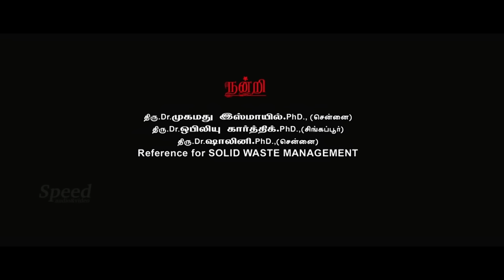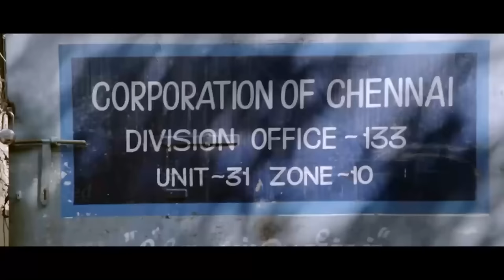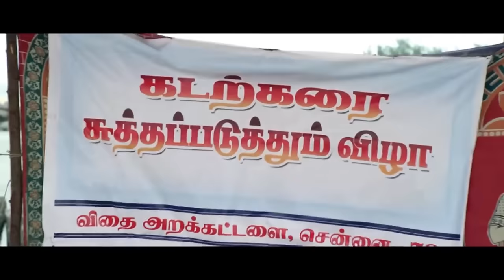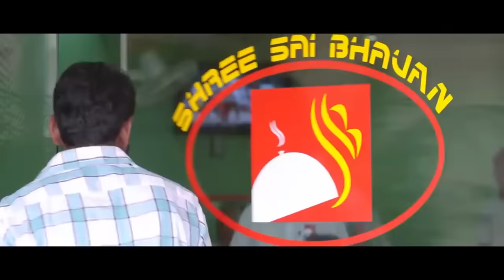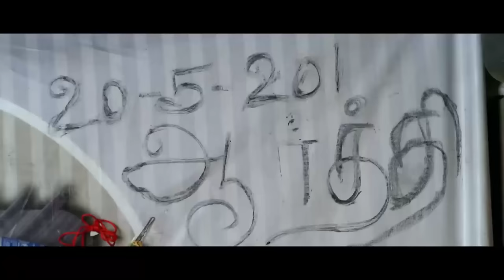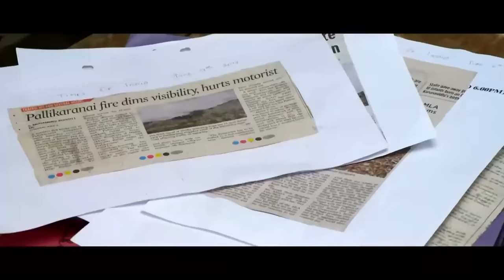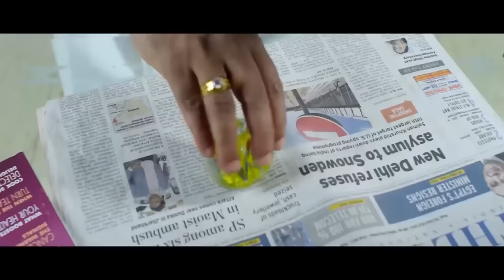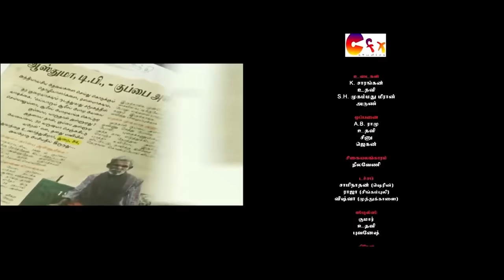Singampuli Superhit Tamil Comedy Movie |Pandiaraajan|Lollusabha Manohar|Saalaiyoram Tamil Full Movie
Director: K. MoorthyKannan
Stars: Lollusabha Manohar, Karai Natrajan, Pandiaraajan ,Singampuli